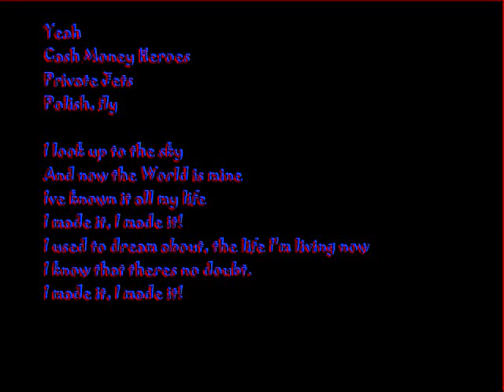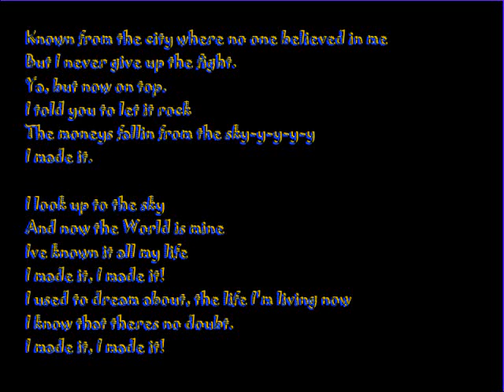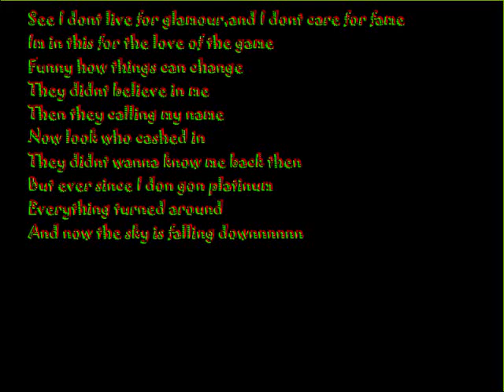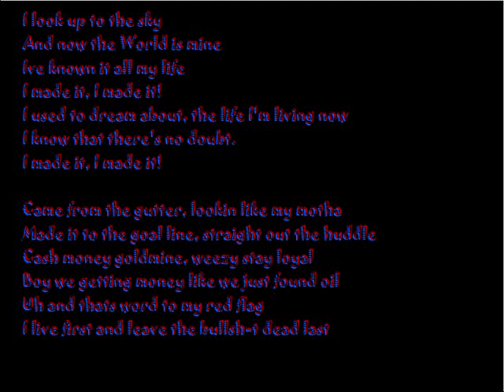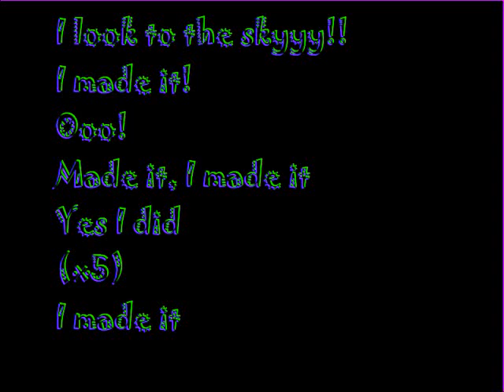I made it Lyrics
Lyrics:
[Birdman]
Yeah
Cash Money Heroes
Private Jets
Polish, fly

[Chorus - Kevin Rudolf]
I look up to the sky
And now the World is mine
Ive known it all my life
I made it, I made it!
I used to dream about, the life I'm living now
I know that theres no doubt.

[Kevin Rudolf - Verse 1]
Known from the city where no one believed in me
But I never give up the fight.
Ya, but now on top.
I told you to let it rock
The moneys fallin from the sky-y-y-y-y

[Birdman]
Yeah
YM
CMB baby
Birdman
Swagged out
100
Rooftop, hella choppa burning smoke
Louie bag stay strapped wit a priceless globe
High life, flippin and get some more.
Paradise, the luxury marble floor
When I hit, hit me full of that cash
More money than I seen in a garbage can
Stunna island, money and the power
Thats how we do it, make it rain make it shower
Top floor, big timer doing big things
Over city views bought shawty new range
Flip another 100, poppin throwing hundreds
In a new Bently, uptown stunna1

[Chorus]
I look up to the sky(TO THE SKY)
And now the world is mine(THE WORLD IS MINE)
Ive known it all my life(all my lifeeeeee)
I used to dream about, the life im living now(ooooo)

[Jay Sean]
Ooo I made it
Yo ay Ay ay listen
See I dont live for glamour,and I dont care for fame
Im in this for the love of the game
Funny how things can change
They didnt believe in me
Then they calling my name
Now look who cashed in
They didnt wanna know me back then
But ever since I don gon platinum
Everything turned around
And now the sky is falling downnnnnn

[Chorus - Kevin Rudolf]
I know that there's no doubt.

[Lil Wayne]
Came from the gutter, lookin like my motha
Made it to the goal line, straight out the huddle
Cash money goldmine, weezy stay loyal
Boy we getting money like we just found oil
Uh and thats word to my red flag
I live first and leave the bullsh-t dead last
I lay it down so hard I got a bedrash
And I just tell em to loaf it when the bread pass
Staring at you from the top of the game man
I might drop the World if I change hands
Uh it feel good to be here, Weezy in the building got this b-tch rebuilt
Young Money

[Jay Sean]
I look to the skyyy!!
I made it!
Ooo!
Made it, I made it
Yes I did
(x5)